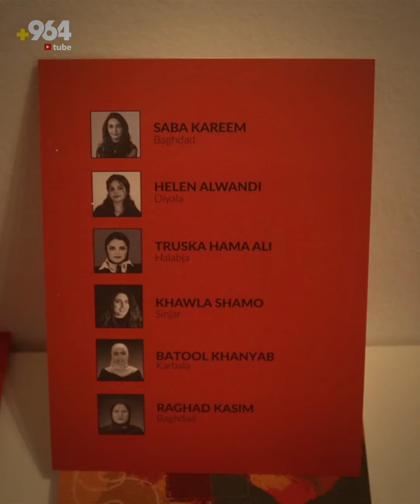معرض "خاتون" للتصوير الصحفي في اربيل